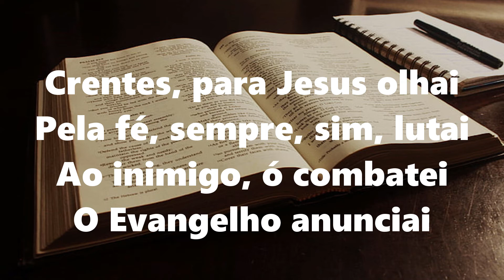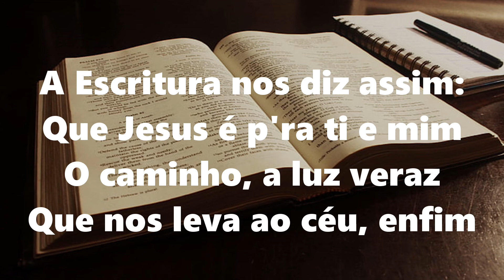| 108 Harpa Cristã | PELEJAR POR JESUS - Voz e Letra | 104 BPM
| 108 Harpa Cristã | PELEJAR POR JESUS

Por Jesus vamos pelejar
Prosseguindo o nosso andar
E com Ele, então, no céu
Nós iremos a paz gozar

Lutemos todos contra o mal
E vamos a Jesus seguir
Ele é o nosso General
E a glória do porvir!

Em Jesus temos nós poder
Avancemos, já sem temer
Confiando no Seu amor
Vamos lutar, até vencer

Crentes, para Jesus olhai
Pela fé, sempre, sim, lutai
Ao inimigo, ó combatei
O Evangelho anunciai

A Escritura nos diz assim
Que Jesus é pra ti e mim
O caminho, a luz veraz
Que nos leva ao céu, enfim